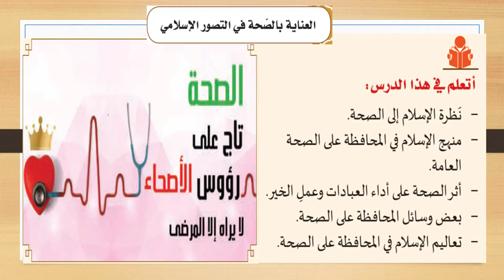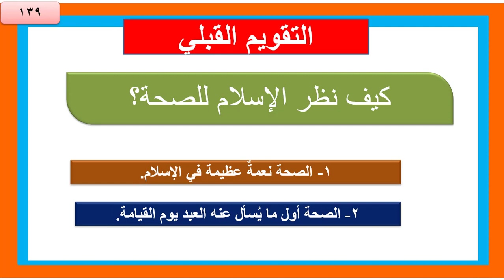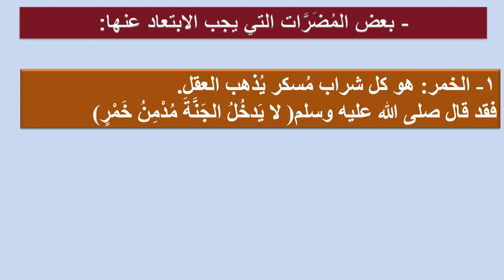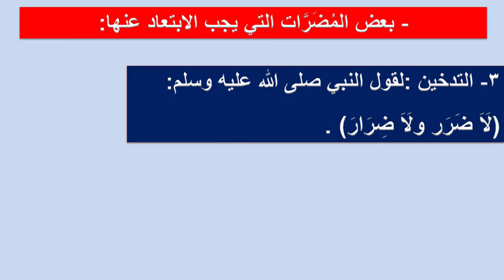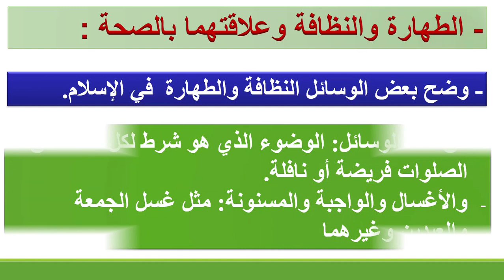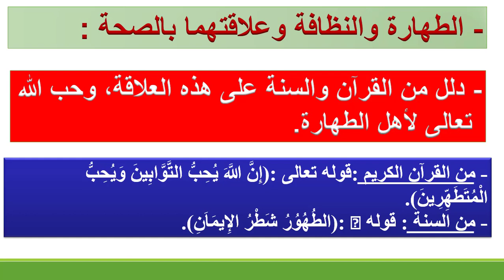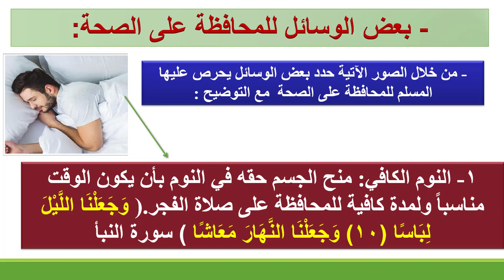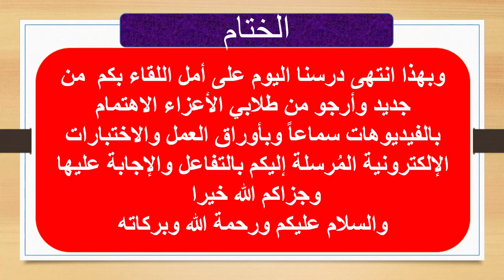صف ثامن- تربية إسلامية - العناية بالصحة في التصور الإسلامي - الجزء الثاني - 41